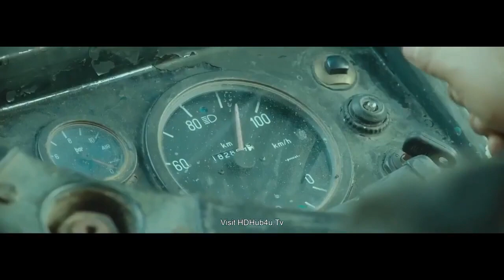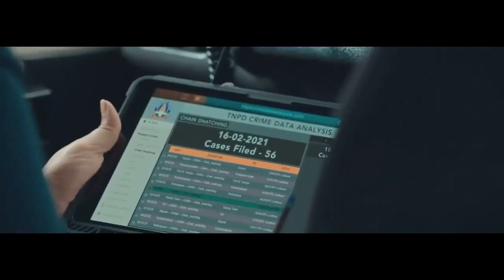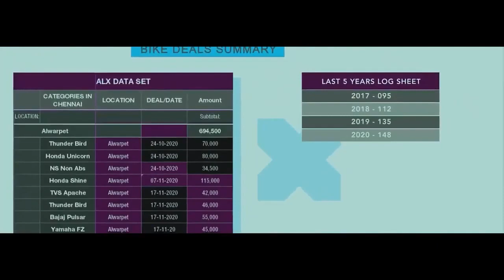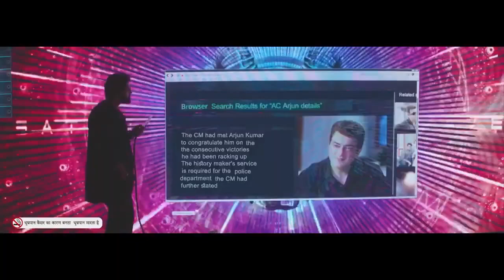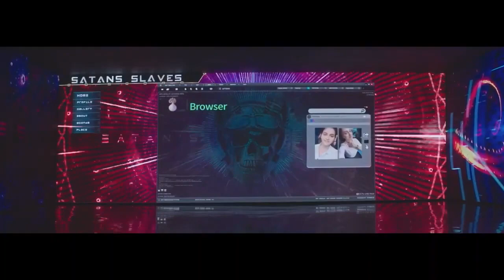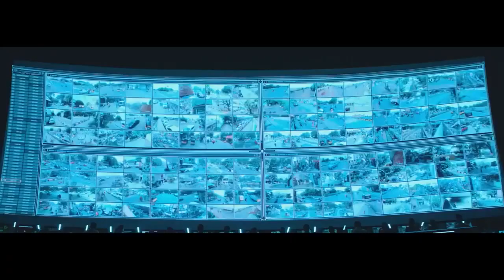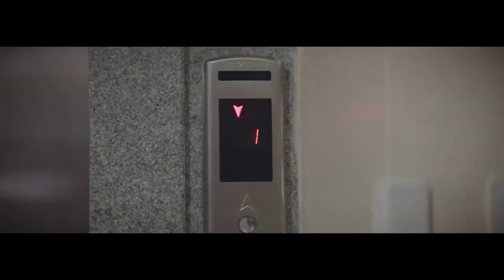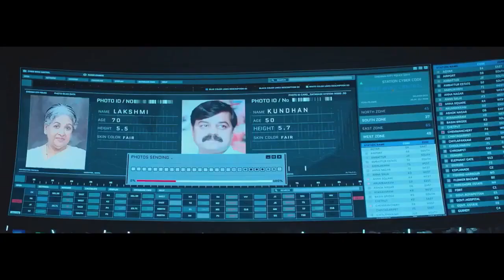gaddar 2 movie|| Ravi teja sauth Indian movies || Hindi mr.mk comedy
Apne parivaar aur desh ke liye, ek baar phir se Gadar
machayega Tara Singh!
On the occasion of KargilVijayDiwas, presenting you
all with Gadar2Trailer
Gadar2 aa rahi hai bade parde par lagane iss
Independence Day!
Cinemas mein 11th August se
Produced by - Anil Sharma Productions, MM Moviez
Co-Producer - Suman Sharma
Starring -
Sunny Deol
Ameesha Patel
Luv Sinha
Introducing- Simrat Kaur
Written by - Shaktimaan Talwar
Cinematographer - Najeeb Khan
Lyricist - Sayeed Quadri
Choreography - Shabina Khan
Production Desginer- Muneesh Sappel
Costumes Stylists - Nidhi Yasha, Gagan Oberoi (Sunny
Deol)
Action Directors -
Ravi Verma, Tinu Verma, Shyam Kaushal & Abbas Ali
Moghul
Editor - Ashfaq Makrani & Sanjay Sankhla
Sound Designer - Jitendra Chaudhry
Mixing- Anup Dev
Executive Producer - Rana Bhatia
Sound Designer (SFX) - Kingshuk Moran
Second Unit Cameraman - Azeez Siddiqui
Associate Directors - Hidayat Khan & Hanish Lamba
VFX - Pixelld Studios, Prisca
Di - Prime Focus
Colorist - Ashirwaad
Visual Promotions - MA+TH (Marching Ants+ Trigger
Happy) •Member of Hakuhodo International•
Poster Design - Rahul Nanda
Utkarsh Sharmasauth Indian movies || Ravi teja sauth Indian movies ||  Hindi movie songs music Hindi movie songs

Bollywood letest songs || letest songs Bollywood || Hindi songs music

Bollywood songs
Bollywood songs music

 Mr.mk comedy